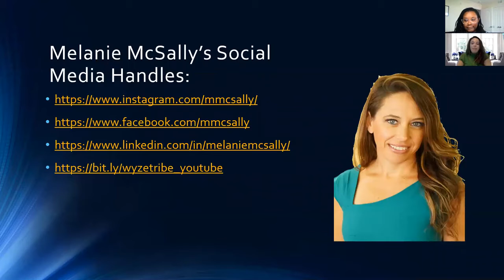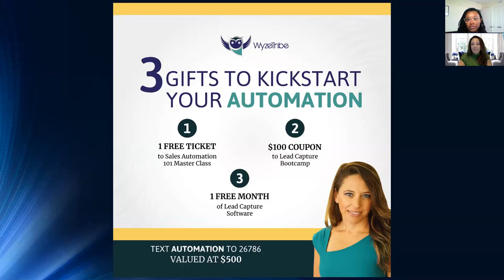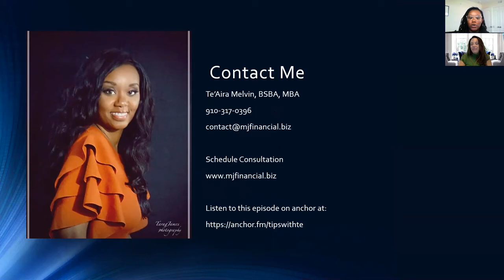Making profit using technology streams with Melanie McSally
Topics Include: Revenue vs Profit, Using Technology to Maximize Profits, Optimizing Your Business, Entrepreneurship, Believing in Yourself, and more...

Special Guests: Melanie McSally

Remember the best way to maximize your profits and live a free life is through automation and optimization!!